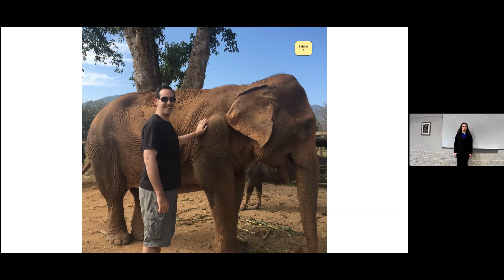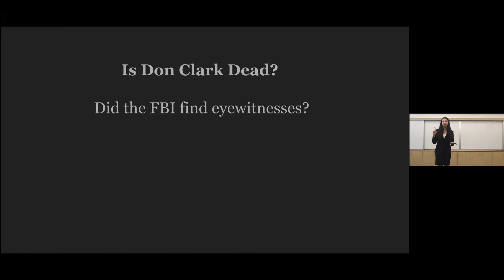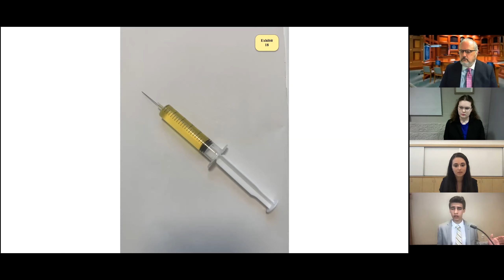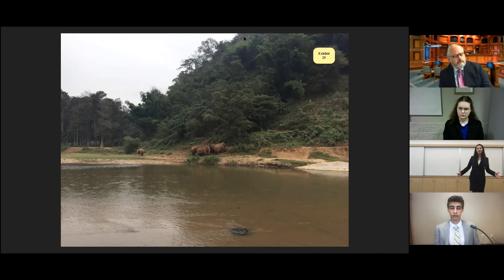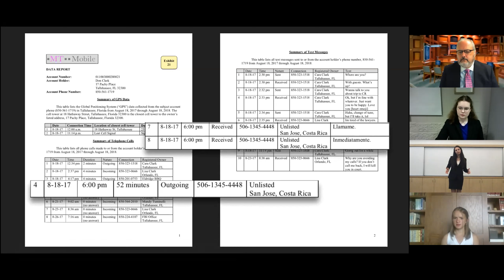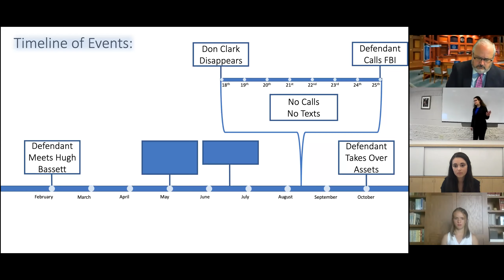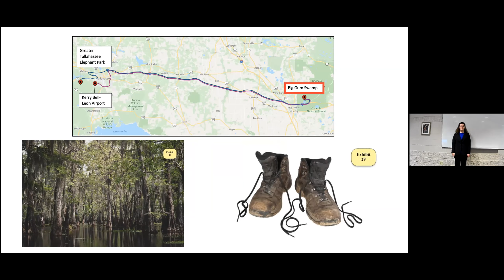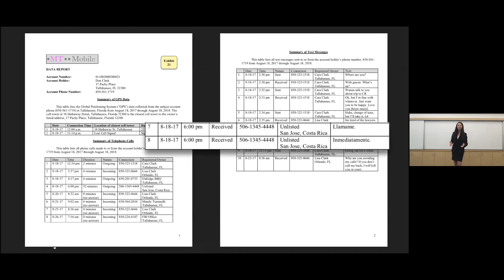R2 – Courtroom 2 (Bays, Levin, Roberson, Davis)